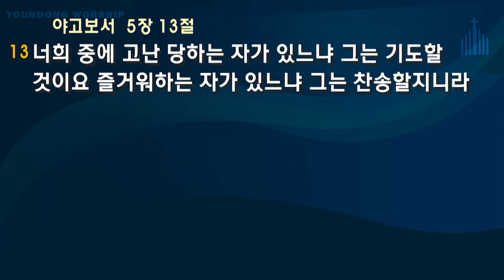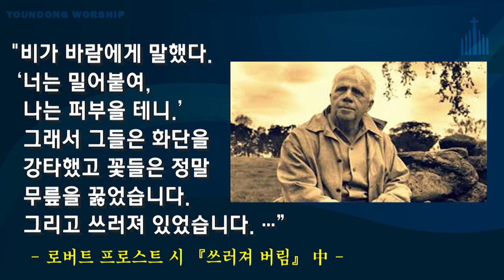[김주용 위임목사 고난주간특별새벽기도회 설교] 2019.04.20 - 기도 (마태복음 26:36-40)